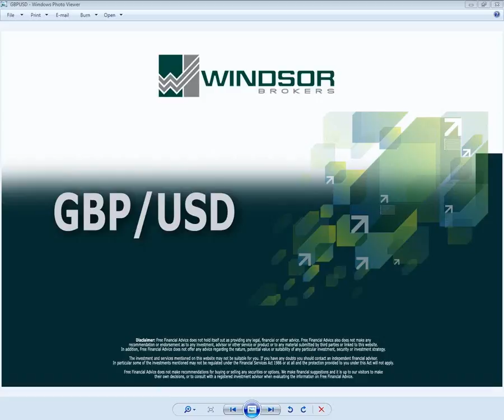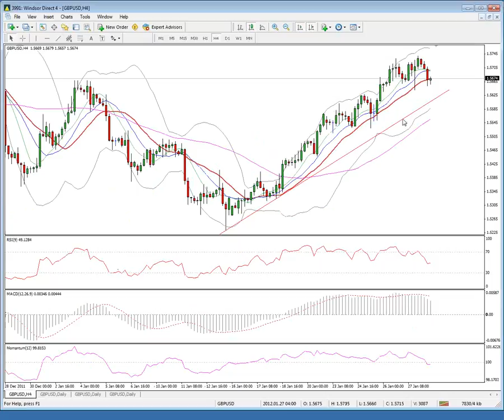GBPUSD Short-Term Technical Analysis 01-30-2012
Short-Term Technical Analysis